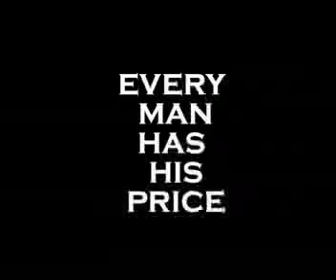HITMAN BLOOD MONEY TRAILER #3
offical audition tape for new hitman game